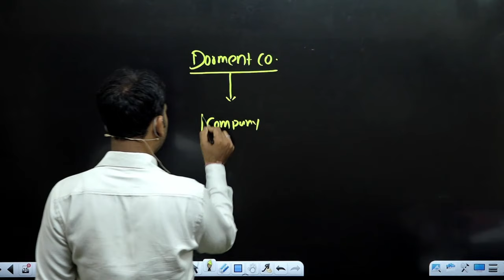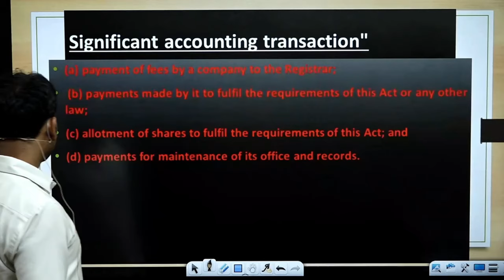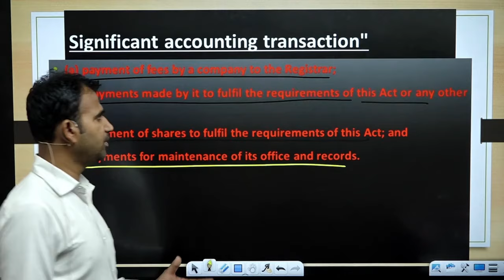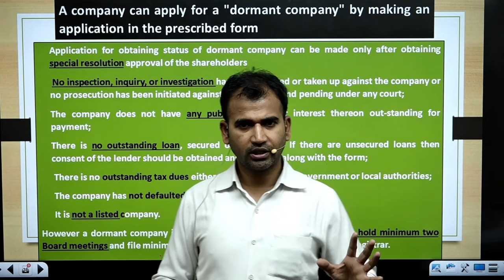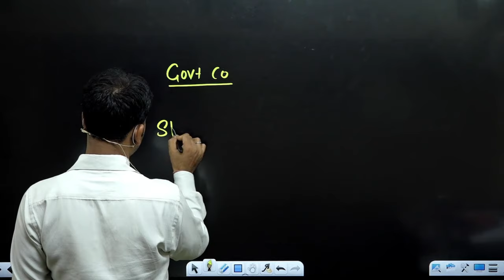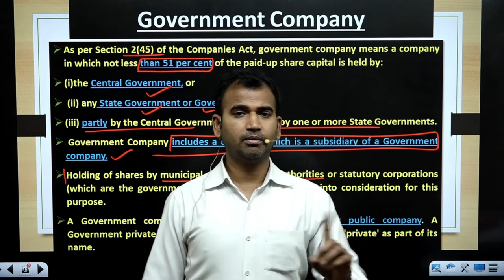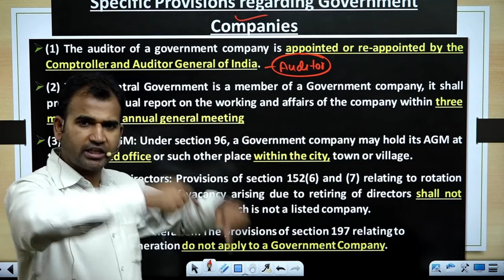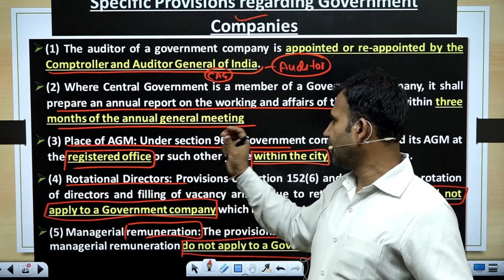Dormant Company | Company law for bcom | part 6 | bcom class | By Anuj sir